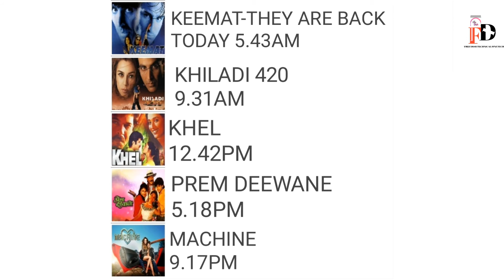DD Free Dish hindi movie programme schedule 12th February 2021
इस चॅनल पर आपको डीटीएच येवं फ्री डिश संबधित विविध जाणकारी दीं जाएगी

//NOTE- this video is only made for education perpose.  We do not support any kind  of hacking or illegal things  or activity

*Thanks *